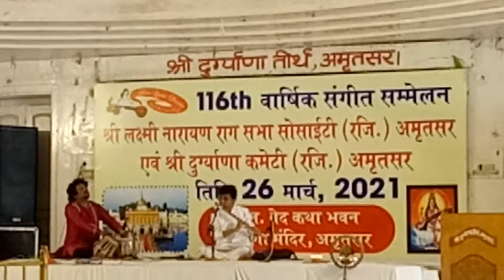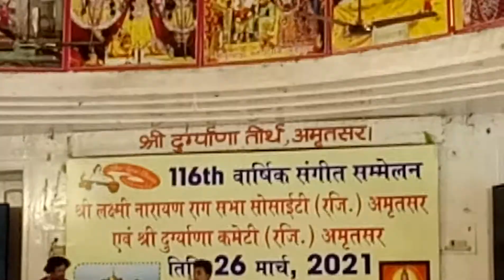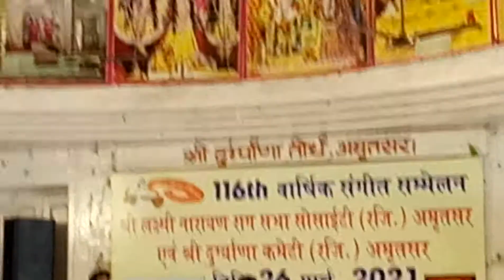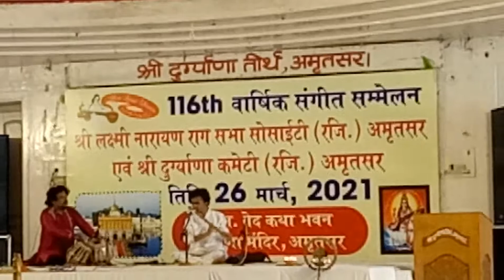Durgiana Temple classical performance famous Tablist Siddharth Ji with Flautist SULEIMAN.